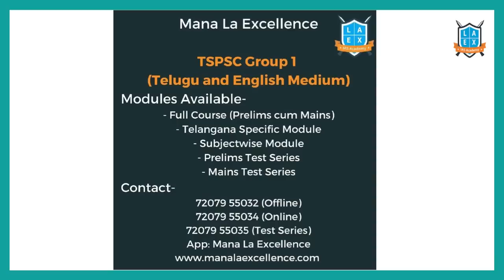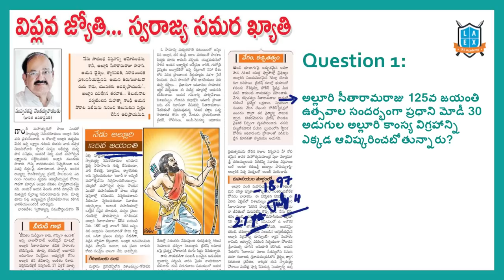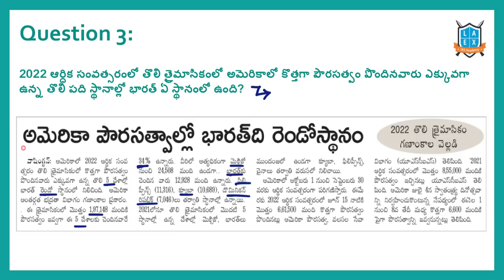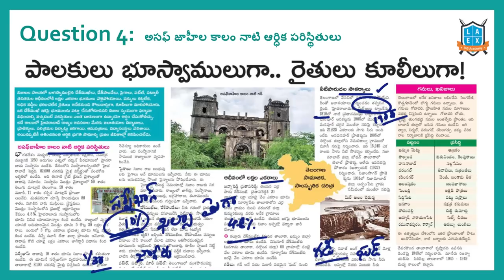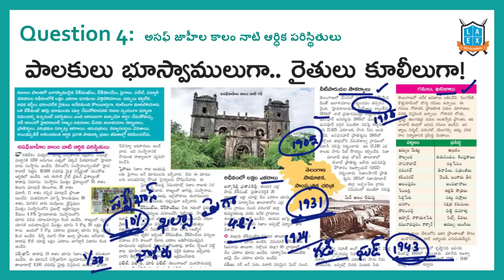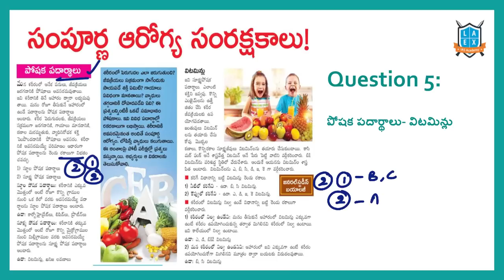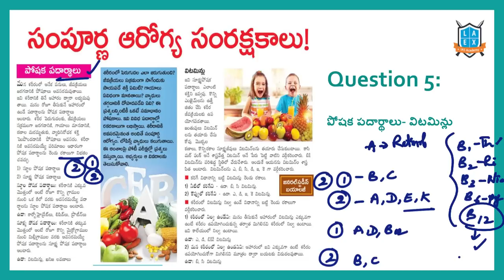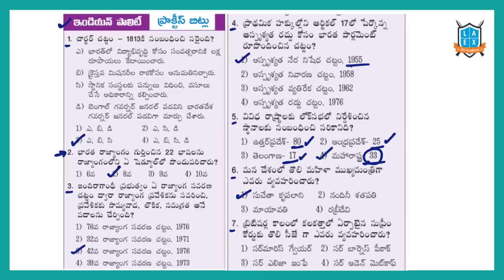Daily Current Affairs in Telugu | 4 July 2022 | Today Important Current Affairs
1. అల్లూరి సీతారామరాజు 125వ జయంతి (00:22)
2. స్టాక్ మార్కెట్లో రాబడులపై విశ్వాసం (02:19)
3. అమెరికా పౌరసత్వాల్లో భారత్ స్థానం (05:15)
4. అసఫ్ జాహీల కాలం నాటి ఆర్ధిక పరిస్థితులు (06:08)
5. పోషక పదార్థాలు- విటమిన్లు (13:09)
6. చాళుక్యుల కాలం నాటి విగ్రహాలు (18:33)

In this video, We discussed the important news Articles for 4th July 2022 current affairs. The aspirants are advised to watch the entire lecture for better understanding.

Phone:
*Mana La Excellence Telegram Channel Link*

Address:
La Excellence IAS
1st floor, #1-10-223/s,

English:
La Excellence IAS Coaching Institute
Kannada: